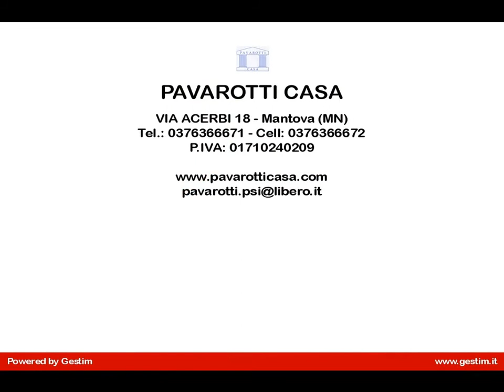Appartamento in Vendita a Mantova (MN)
Nella città di Mantova, in zona valletta valsecchi disponiamo in vendita di un elegante appartamento all'ultimo piano con ascensore, inserito all'interno di un contesto condominiale in ottimo stato. L'appartamento si sviluppa per 120 mq, molto luminoso ed è composto nella zona giorno di ingresso,  sala ampia con balcone da cui si gode di un bel panorama , cucina abitabile, 3 camere da letto e bagno. Completo di cantina, soffitta e garage. L'agenzia immobiliare Pavarotti Casa è a vostra disposizione per qualsiasi informazione pertinente a questa proposta.